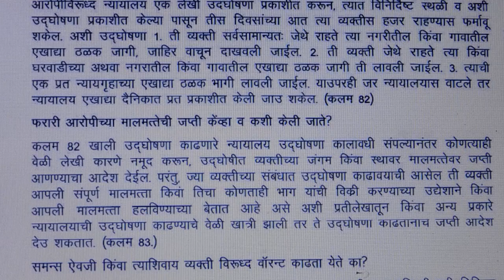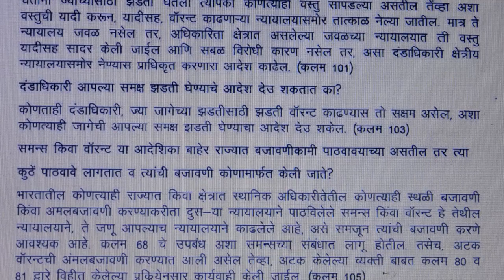CRPC {marathi} / sec. 77 to sec. 105 OF CRPC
Hello friends welcome to KRK-Law & KNOWLEDGE.   this      Channel  where you will get legal  & general knowledge, This video is helpful for practicing lawyers , students of LL.B and an aspirants for judicial services examinations .  this video relates to   --CRPC {marathi} part 3  sec 77 to sec 105 OF CRPC
CRPC{marathi}part 3 sec 77 to sec 105 OF CRPC